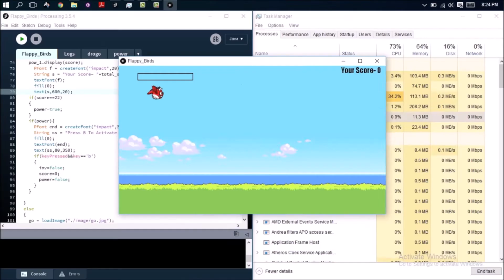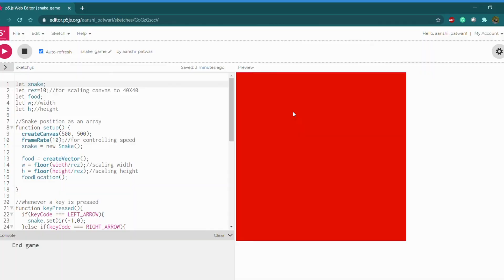🏆 The Gaming Booster Movie: Face off | Best Game Awards Ceremony 🏆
Hi all!

This video is a closing best game awards ceremony of the games submitted by our participants!

The winners are:

1. Gold Medal, best game flappy bird: Subhayu Kumar Bala.
2. Silver Medal, best game snake: Shalini Kuari.
3. Diamond Medal, most beautiful flappy bird game: Aanshi Patwari
4. Bronze Medal, best logic flappy bird: Shreyash Royzada
5. Platinum Medal, innovative visuals snake game: Hitesh Ahuja